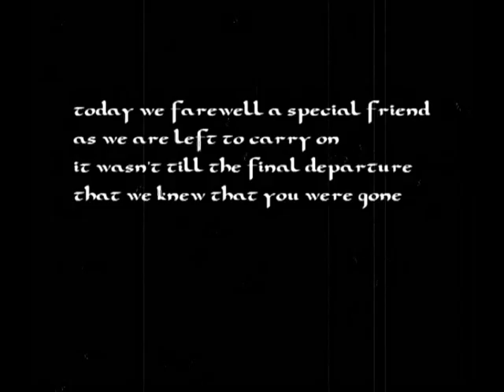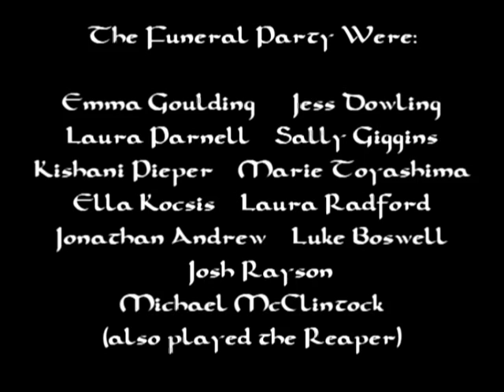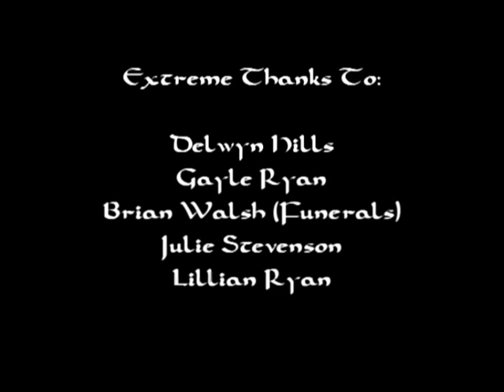And Then It Was Gone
This film was undertaken with a group of first year VCE media students.
It was filmed using a mobile phone. It won the national ACMI and Echuca film festivals.
It was also a screened finalist at the Shepparton film festival. It featured in the ABC TV
program "Sunday Arts" due to its success in the use of mobile phone technology.
The film is a narrative about the consequences of water wastage. It was filmed in a
bad drought year.